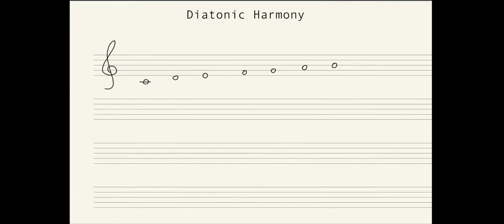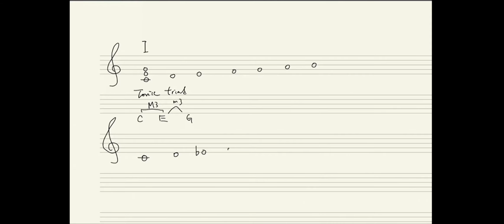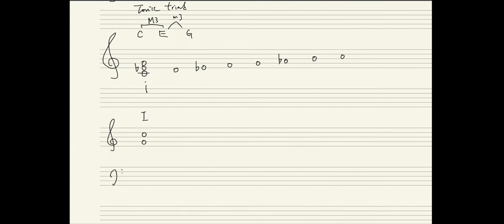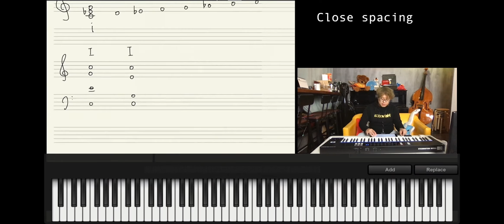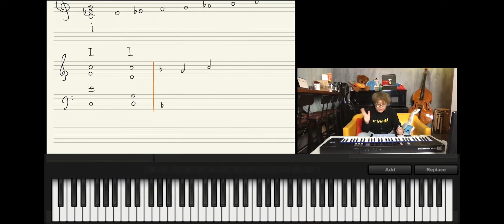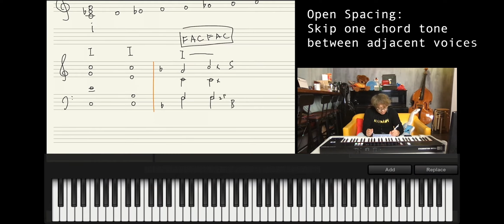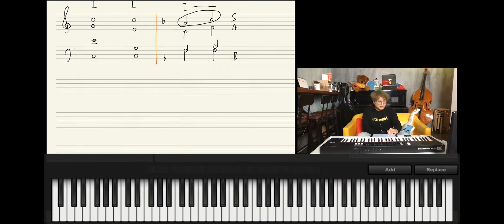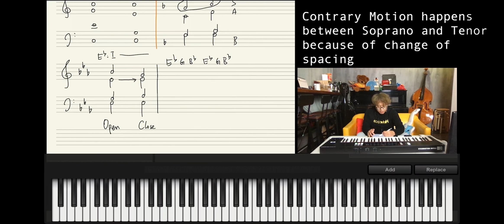Harmony 102: I Chord 主和弦 (Tonic Triad)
乜野係和聲？
想學識配chord 其實唔係天生，只要循序漸進就可以﹗
Harmony 102